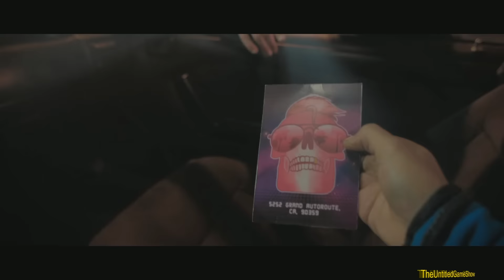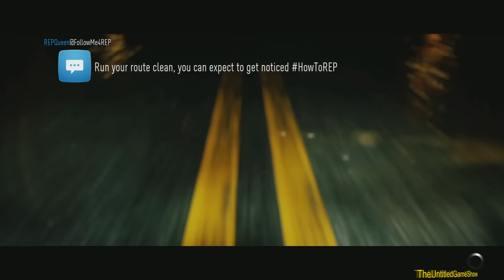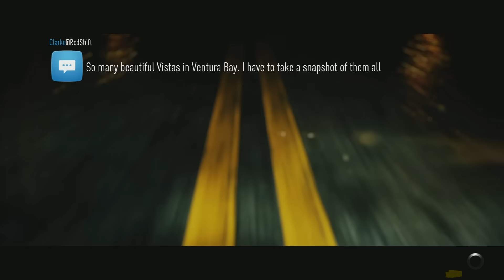1st 20 minutes of The Need for Speed 2015 Video Game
Biki Plays Need for Speed 2015 Live
Hit The Share Button! Tell Your Twitter, Reddit, G+ & Facebook Friends about the video.